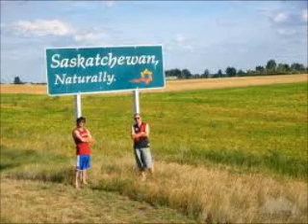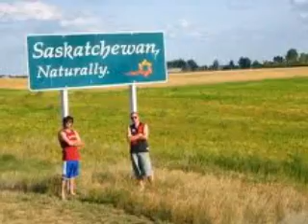This is my desire by Beulah Sam